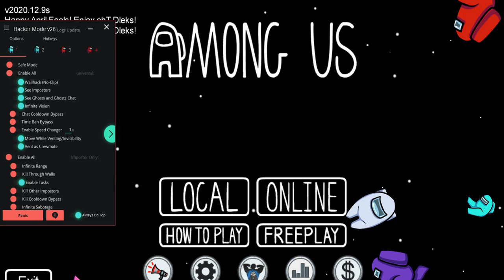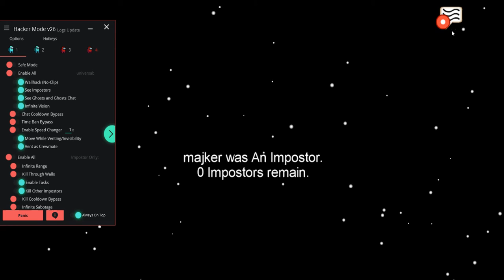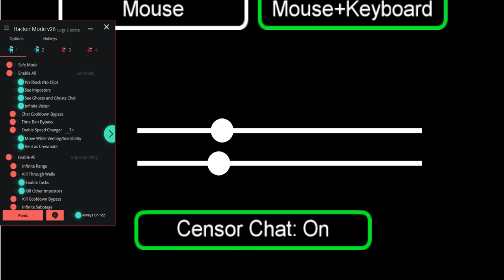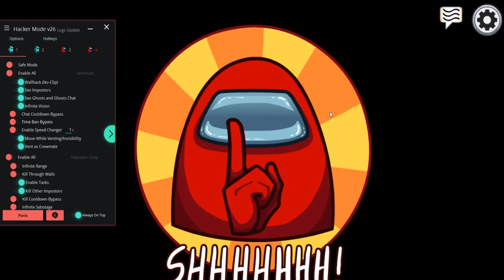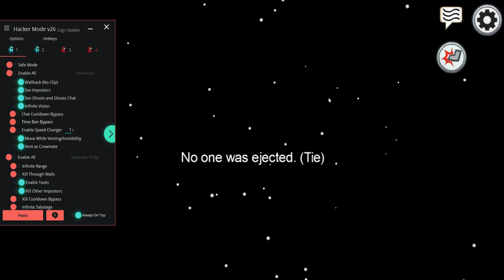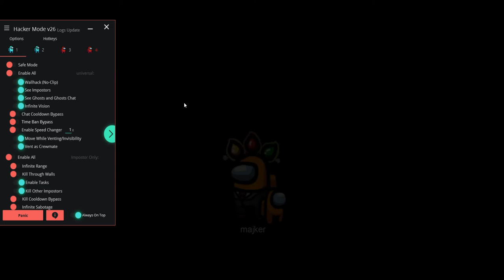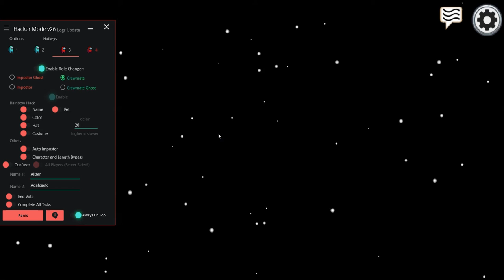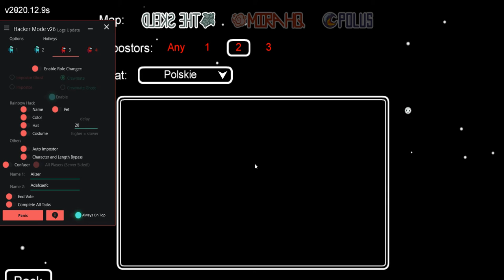among us na haxah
dla zasięgu :
Bedwars
Minecraftt
Stars
Star
10
1000
I
Am
The
Besk
Best
Ang
Angielski
eanglish
For
Dla
Dzieci
Kid
Kids
Windows
XP
10
7
8.1
Music
Muzyczka
Muzyka
Najlepsza
Wirus
Majkerrr
A
B
C
D
E
F
G
H
I
J
K
L
M
N
O
P
R
S
T
U
W
X
Y
Z
Lubie
Placki
Lubie Placki
Funny Momensts
Piano
Pianino
Pianinko
Forte
Fortepian
Fortepianik
Fortepianiczyk
Ha
Haha
Hah
Lol
XD
Pomidor
Ogórek
Ja
Ty
Kupa
Czy
Coś
XD
Polecam
Serdecznie
Friz
Pewdiepie
PewDiePie
Pewdiepie2
PewDiePie2
friz
friz2
Friz2
FRIZ
FRIZ2
Chmurka
Chmurka Ekipy
Chmurka friza
Chmurka Wersow
Pies
Kot
Kwiat
TeamMajkerrr
majker
majkerr
majkerrr
MAJKERRR
MAJKER
MAJKERR
jak
Dodawać
Elementy
Do
Od
Filmik
Filmu
Film
Filmy
Kjebab
Kjebab2
X P
Win
Dows
Window
Windowsss
Windows2
Nie
Wiem
Co
Oc
123
elo elo 320
320
elo
Pobrane Pliki
Plik
Pobierz
Mody
Minecraft
Janek
Marcin
Karol
Blow
Blowek
Blowe
Blowek2
Blowek 2
Karol I Czynności Manualne
Karol I Czynności Manualne 2
qwerty
ytrewq
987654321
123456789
000
Wira
Exe
Alan
Becker
Alan Becker
Alan Becker 2
Kaczor
Donald
Kaczor Donald
kibel
ja
lol
parodia
debata
prezydencka
Minecraft
Mc
1
2
3
4
5
6
7
8
9
0
Różne
róże
pra
dziadek
członek
nos
ucho
usta
ramie
biodro
pas
srak
ptak
ząb
zupa
zębowa
dąb
zupa
dębowa
100
1000
10000
100000
1000000
special
wcale
nieeeeeeeeeeeeeeee
poradnik
dla
zaawansowanych
to magia
magia
to
do
dla
po
do
ko
kogut
gut
auto
srałto
kajak
krzysztof
paweł
natan
salto
front flip
flip
backflip
tu
rizin
rezi
giusz
rezigiursz
rez
kogut
mac
coca
cola
messenger
fejs
buk
fejsbuk
faceebok
mesendzer
menadzer
zadan
pasek
spodnie
majty
majtki
nup
kup
kupaa
lol
jaa
nek
neeek
jum
im
za
cz
h
d
po
kj
sdf
sdf
pdf
bat
html
php
php
c++
c+
c
exe
kompilator
01010101
hack
er
haker
hacker
pro
program
programy
programs
frog
vira
bot
virabot
becker
alan
alan becker
pls
swiat
jak
rozmnozyc
krowe
swinie
slowa
klucz
kluczowa
kluczowe
mucka
mućka
jutub
jutup
arbus
arbuz
arbuza
gumki
gumka
guma
gumy
zucie
shudnac
hudniecie
fun
funs
rider
drift
drifter
kaskader
motor
rzysta
motorzysta
montazysta
muzyk
informatyka
sratyka
patyk
badyl
pros
najlepszu
najlepszy
gracze
graczy
gracz
minecrafta
debatka
parodie
jak
zrobić
koks
kozaczek
koksem
w
małpa
mał
piszon
publiczny
film
filmik
bo
przyjdzie
przyjść
włamać
banku
policja
ochroniaż
FBI
CBA
OK
skrót
skrót
klawisz
klawiszowy
klawisze
zasadzić
zasiać
bombel
bombelek
zgłośnić
zgłośnienie
ścziszyć
ściszenie
asystent
google
amazon
ip

studio
stupio
stupid
głupi
głupia
kubeł
kubełęk
kubełek
szklanka
przycisk
dzwon
dzwoneczek
lajk
kuku